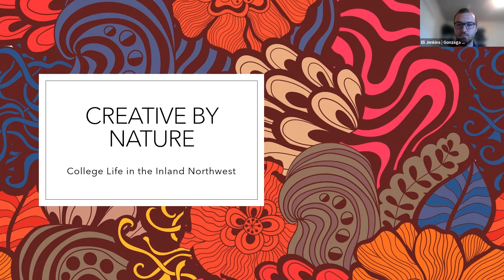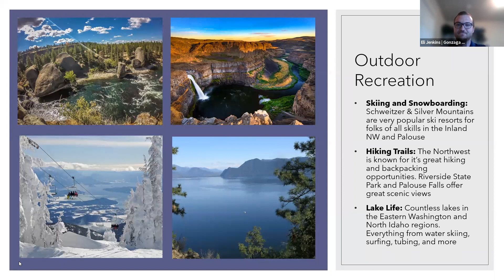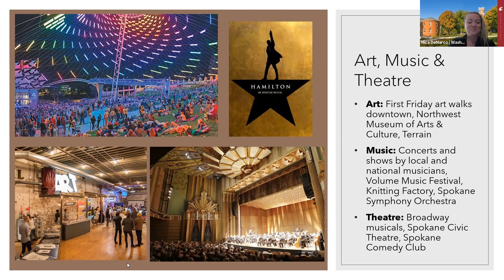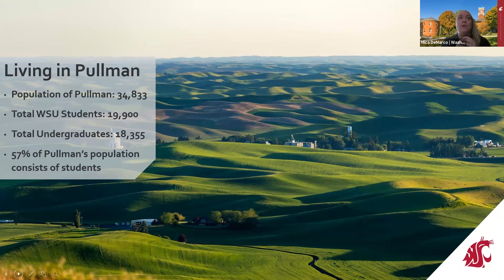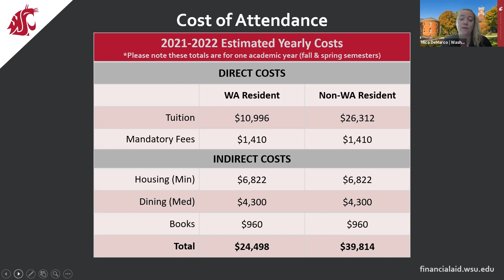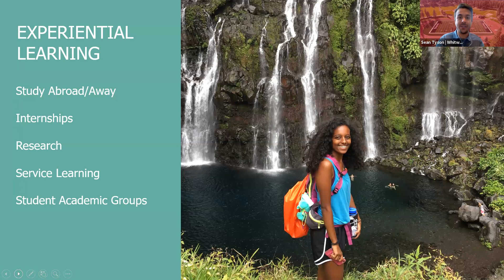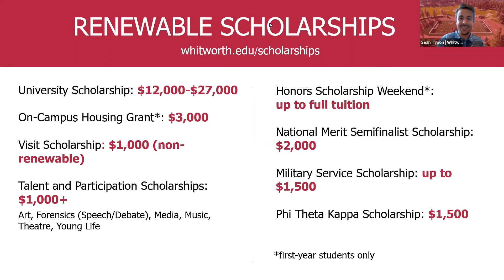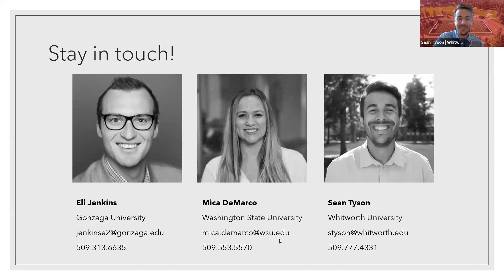Creative by Nature: College Life in the Inland Northwest - 2021 CWSCO College Fair Virtual Workshop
Explore educational opportunities inside and out of the classroom in this unique part of our country.

Gonzaga University, Whitworth University, Washington State University